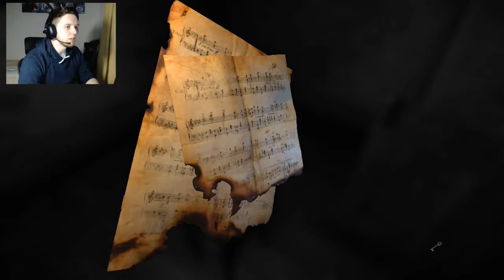Hellooo...?! Layers Of Fear #2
i Dont Care If You Have Girl Scout Cookies Your Not Entering This Room!!

If you enjoyed the episode, smack the like button in the face i will appreciate it, it deserves a good smack